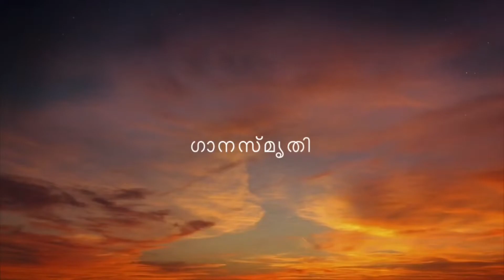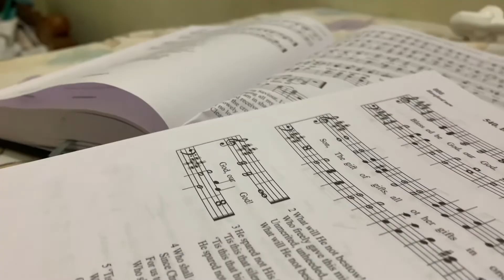ഗാനസ്‌മൃതി Day 1 Music with a message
DSMC